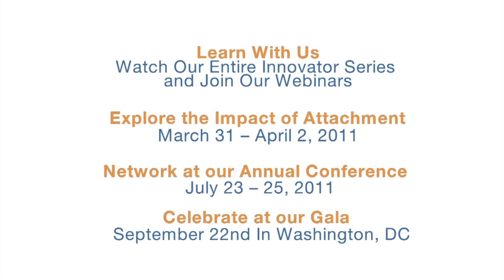Meet an Innovator: Stephen Friend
Stephen Friend just might revolutionize the pharmaceutical industry. After founding Rosetta Inpharmatics, Stephen served as Merck's senior vice president of cancer research. In 2009, he left Merck to create Sage Bionetworks, a nonprofit biomedical research organization. From there, Stephen hopes to create a commons for commercial biomedical researchers.